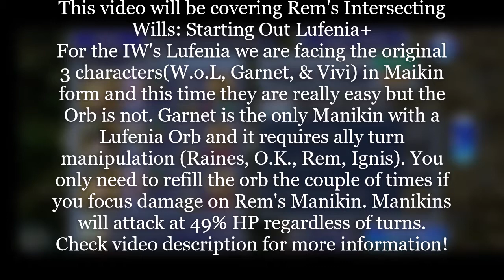DFFOO [GL] Rem's Intersecting Wills: Starting Out Lufenia+ "Manikins take a ride on SQEX Airlines"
Rem's Intersecting Wills: Starting Out
"Manikins take a ride on SQEX Airlines"

Hi everyone and welcome back to Dissidia Opera Omnia and this time we are covering Rem's Intersecting Wills: Starting Out Lufenia+
For the IW's Lufenia we are facing the original 3 characters(W.o.L, Garnet, & Vivi) in Maikin form and this time they are really easy but the Orb is not. Garnet is the only Manikin with a Lufenia Orb and it requires ally turn manipulation (Raines, O.K., Rem, Ignis).
You only need to refill the orb the couple of times if you focus damage on Rem's Manikin. Manikins will attack at 49% HP regardless of turns.

Check below for time stamps, team comps & more on the event. Enjoy!

Lufenia orb condition: Garnet Manikin ONLY!
Player manipulates/changes ally turn order (+10)(max10)
Triggers: 79% HP threshold
Cancel: Cannot

Lufenia+ team and completion stats:
Basch 3/3+ LD  Character call - Amidatelion LD
Cid Raines 3/3+ LD  Character call - Fran LD
Cor 3/3+ LD  Character call - Paine LD
Pandemonium Summon (for launch)
Garnet UW(Lv 5) friend
15/turns
1,227,799/score
0/damage

Time Stamps:
Lufenia Character Stats - 0:21
Lufenia orb condition - 0:52
Lufenia 1st/Final wave - 1:16